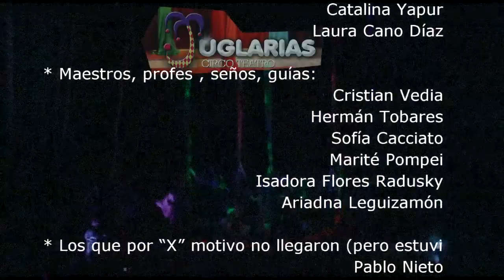09 TELA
"La Semilla," muestra de fin de año .
       GRACIAS A TODOS LOS QUE PARTICIPARON Y COLABORARON, A LOS ALUMNOS POR COMPARTIR SU MARAVILLOSO CRECIMIENTO, AL PUBLICO POR ACOMPAÑAR!!
* Circo: Nahui Tobares, Malena y Joaquín Machado
* Tela niñas: Josefina Armitano, Bianca Musso, Carolina Musella, Ana Bastidas, Camila Luna, Carolina y Ana Machado, Julieta De Los Ríos, Victoria Moreno, Nazarena Ramos, Candela Tapia.
* Clown: Manuel Serra.
* Trapecio: Martin Bulgheroni, José Espeche y Miryan Cofre.
* Acrobacias: Francisco Agüero Udovich y Herman Tobares.
* Tela: Jesús Reta, Sofía Machado, Giuliana Machado, Sabrina Barros, Piedad Gramajo, Camila Sosa, Valeria Alvarez, Catalina Yapur y Laura Cano Díaz.
* Maestros, profes , seños, guías: Cristian Vedia, Hermán Tobares, Sofía Cacciato, Marité Pompei, Isadora Flores Radusky, Ariadna Leguizamón.
* Los que por “X” motivo no llegaron (pero estuvieron presentes de otras maneras): Isadora Flores Radusky, Pablo Nieto, Aranza y Candela Achaval, Martina Reynoso, Martina Fedullo, María Elsa Rodríguez, Yesén S., Iryna Castro.
* Textos: Dedé Sarlo y José Espeche.
* Voz en Off: Gustavo salcedo.
* Arreglo sonoro: Martín Carrizo/Black Sonidos.
* Idea, realización y producción general: Juglarías Circo-Teatro.
* Sonido e iluminación: Sofía Cacciato, Nagual Goyenechea, Samuel Oliva.
* Registro Audiovisual: Matias Reynoso y ExpressArt Catamarca.
* Apoyan: INT, Cultura de la Provincia, La Morena Pizzería, Multielec S.H., Ancasti Peugeot, Del Centro Pinturerías, Brico Shop, Juan Cosako /La Dulcera Teatro, Matías Reynoso, ExpressArt Catamarca, Aclap Circo Social y Agrupación Artística 33.